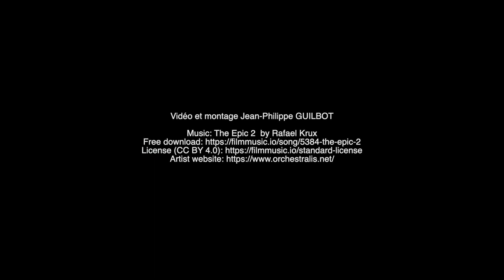Fresque - Toulouse - Sandrot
Création de l'oeuvre extérieure du brochet pour la ville de Toulouse au bord du Canal du Midi, par l'artiste Sandrot.
Commande de la mairie de Toulouse et Toulouse Métropole. Avec la participation de
 l' Aappma Toulouse.
Oeuvre de 64 mètres de long.
Images de Jean-Philippe Guilbot
Merci à La dépêche du Midi et à Actu Toulouse